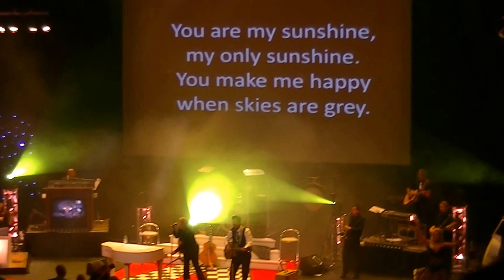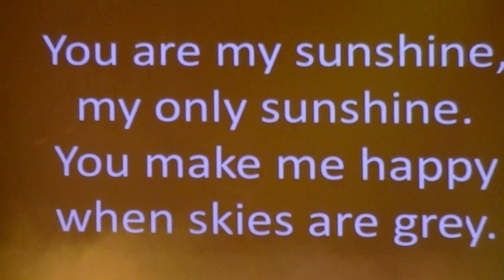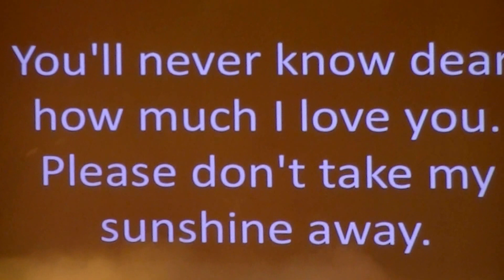[HD] RENE SHUMAN & ANGEL-EYE "You Are My Sunshine"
René and Angel performing live at De Doelen, Rotterdam, The Netherlands --- 8/16/2014.
ELVIS & MORE... 2014